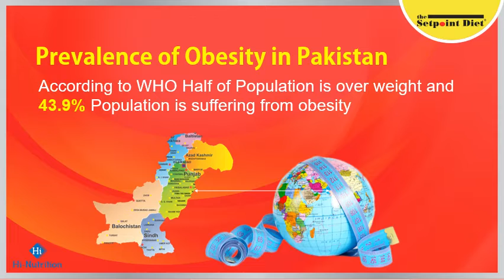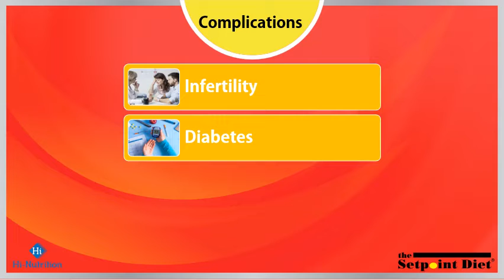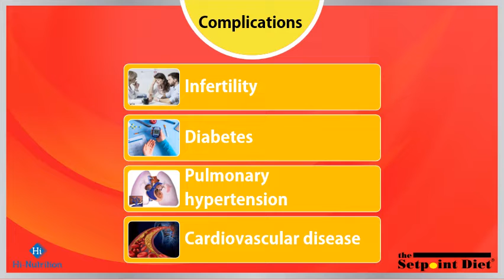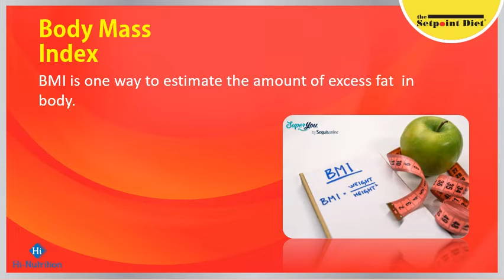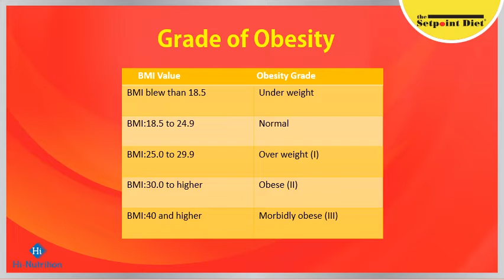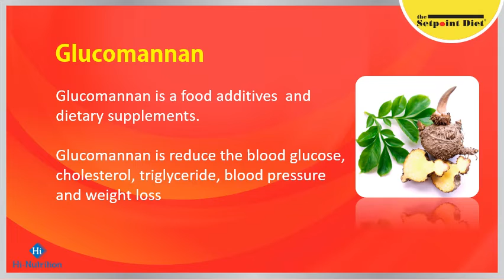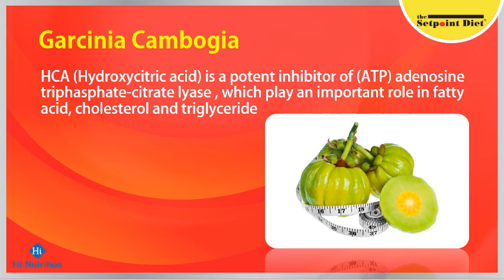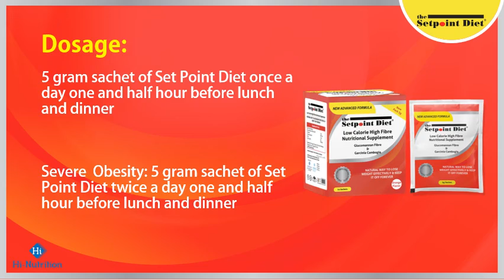obesity and treatment